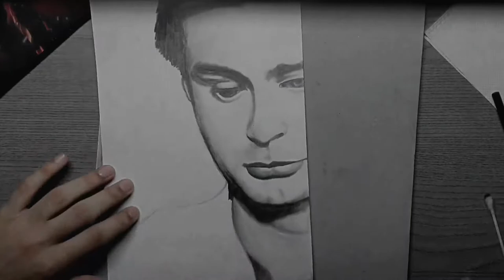Christopher Nolan Sketch Time Lapse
A time lapse of Christopher Nolan's sketch

credits: eiro nareth for the beautiful Time(by Hans Zimmer) cover
link to the original video:

Inshot: used for editing the video